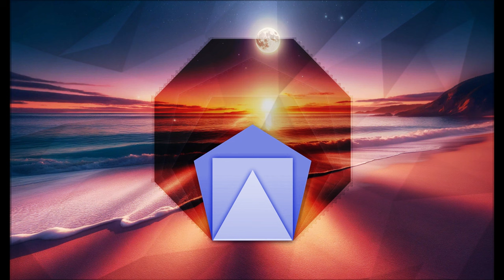Ocean Waves Relaxation Meditation - 10 Minute Guided Journey for Peace & Calm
Join us for a 10-minute guided meditation journey, 'Ocean Waves Relaxation.' This peaceful meditation is designed to help you find tranquility and calmness, perfect for stress relief and relaxation. Set against the soothing backdrop of ocean waves and a serene beach, this meditation is ideal for both beginners and experienced practitioners.

🌊 Key Features:

Soothing ocean sounds to enhance relaxation.
Gentle guidance to ease your mind and body.
Perfect for stress relief, relaxation, and finding inner peace.

🌟 What You'll Experience:

A serene beach setting at sunset.
The rhythmic sound of ocean waves.
Deep relaxation and a sense of peace.

🌙 Best Time to Meditate:

Before bedtime for better sleep.
During the day for stress relief.
Anytime you need a moment of peace.

Remember, peace and relaxation are just a play button away. 🌊✨